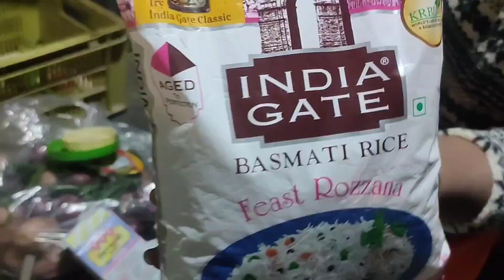Just Trying To Make Hyderabadi Biryani recipe || Lakhan Weekly